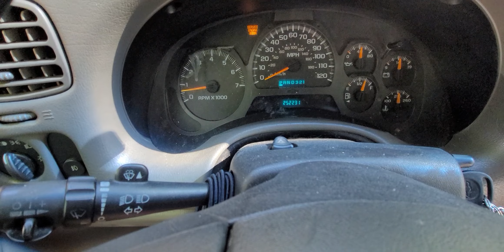07.23.23 I'm feeling alive. I always knew I was living a lie. Even though, I thought I was living a